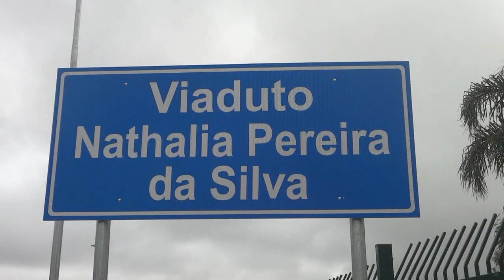Obras estação Varginha Linha 9-Esmeralda - Abril / 2022